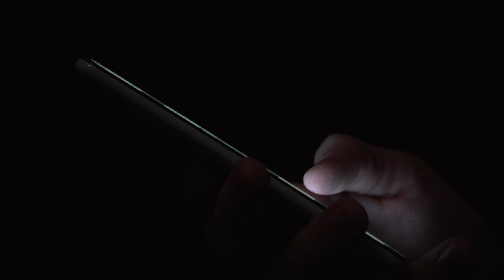7 Must-have Adventure Motorcycles For 2024 | look at the Suzuki V-Strom 1050!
Today, we'll explore 7 Must-have Adventure Motorcycles For 2024

00:00 Introduction
00:10 Honda Transalp
01:04 Ducati Multistrada V4
02:05 Triumph Tiger 1200
03:10 Moto Guzzi V85 TT
04:16 Brixton Crossfire 500
05:19 Suzuki V-Strom 1050
06:23 Kawasaki Versys 1000